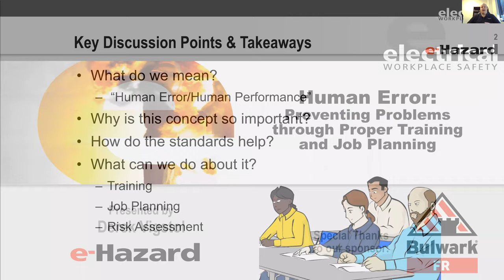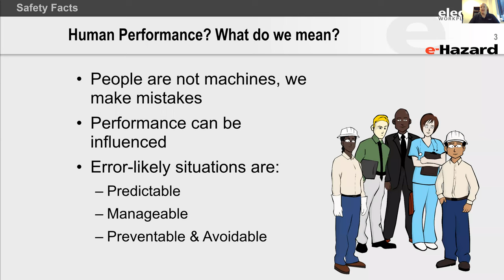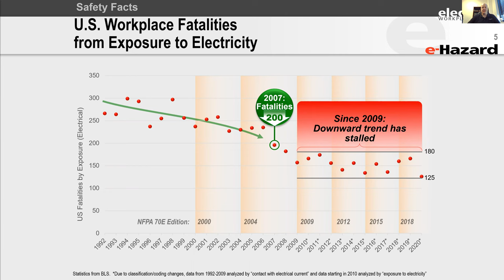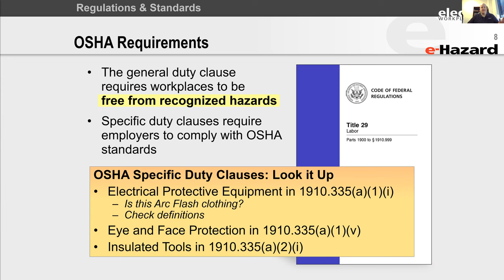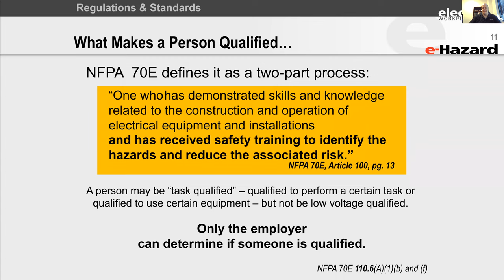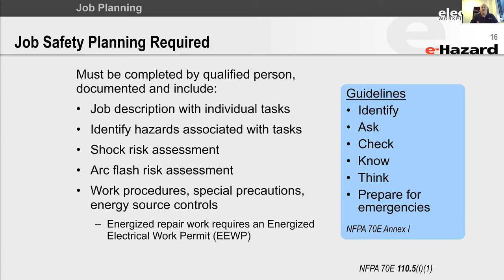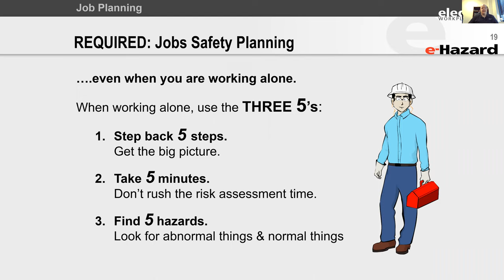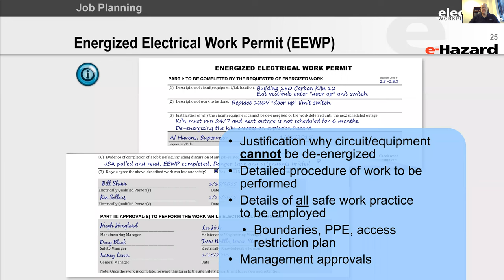Webinar: Human Error: Preventing Electrical Safety Problems Through Proper Training and Job Planning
This webinar will explore the powerful impact that human performance can have on keeping employees safe from electrical hazards. We’ll also examine what requirements exist around the human performance factor, such as how NFPA 70E requires that an employer’s electrical safety program include a risk assessment procedure that accounts for the possibility of human error.